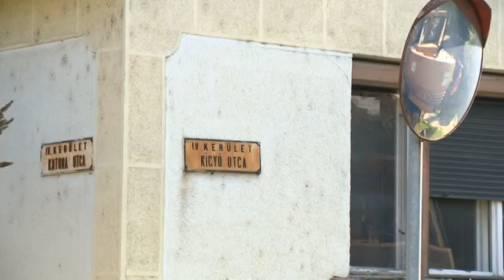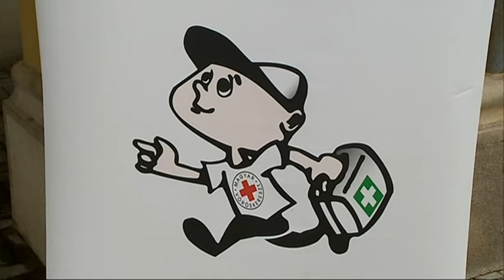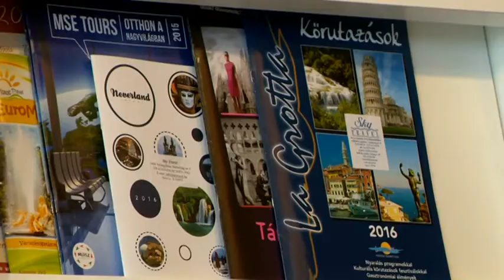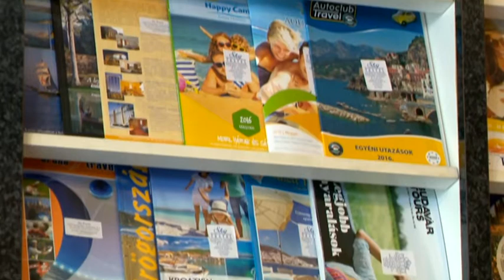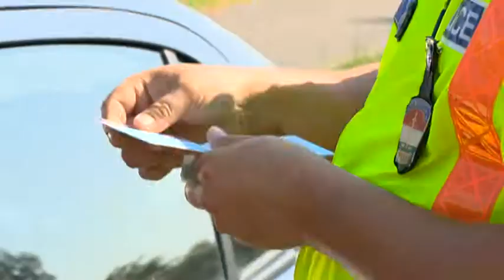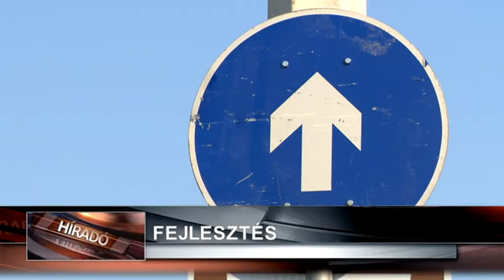Híradó 2016. szeptember 14-én, szerdán